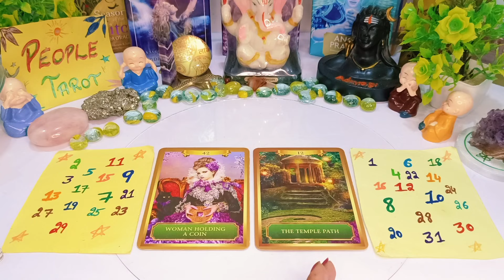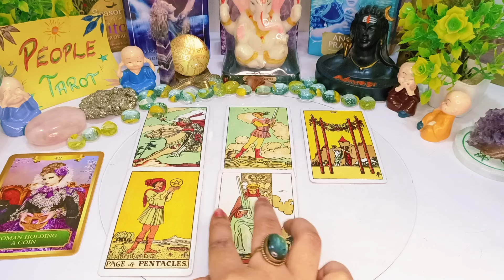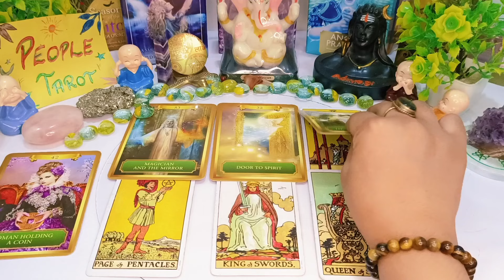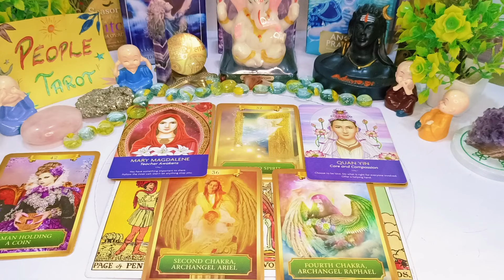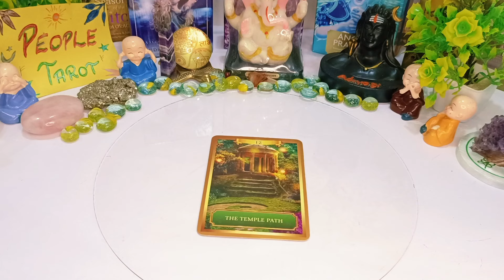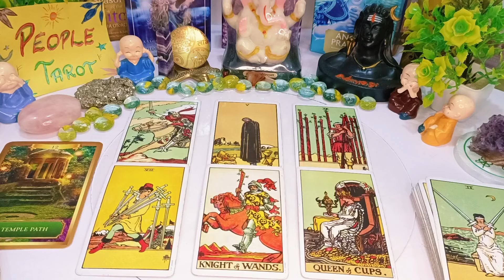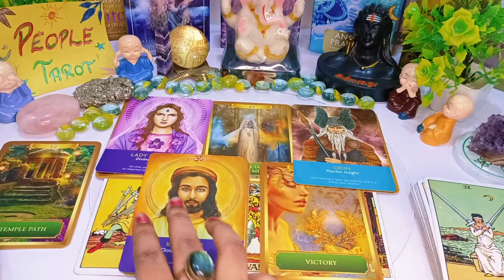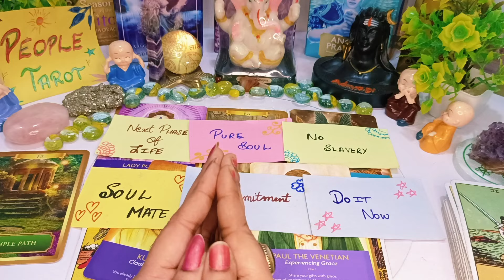✨YOUR NEAR FUTURE✨🌙क्या होने वाला है आपके निकट भविष्य में💝☘️Marriage 🌈Love🧿Career🍄Timeless Reading💯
Intro : 0:00
Choose Your Pile : 1:21
pile 1 : 1:33
pile 2 : 18:40

Video Question:

Your Near future
Your Near Future tarot
My Near Future
My Near Future tarot
My Near Future pick a card
My Near Future tarot in hindi
क्या आ रहा है आपके नियर फ्यूचर में
आपका निकट भविष्य टैरो
मेरा निकट भविष्य
माय नियर फ्यूचर टैरो
माई नियर फ्यूचर एक कार्ड चुनें
നിങ്ങളുടെ സമീപ ഭാവി
നിങ്ങളുടെ സമീപ ഭാവി ടാരറ്റ്
എന്റെ സമീപ ഭാവി
എന്റെ സമീപ ഭാവി
what changes are coming pick a card
what changes are coming Tarot
Aapka 2024 kaisa Rahega
konsi Blessings milegi aPko 2024 mai
what is coming in your life in 2024 tarot
Super blessings are coming your way in 2024
What's blessings are coming your way in 2024
Destiny Tarot
in hindi
777 tarot
111 tarot
777 Soul Tarot
the wheel of fortune 1111
timeless reading
collective reading
future tarot
apka Bhavishaya
apki life kaisi hogi aane bale time mai
career reading